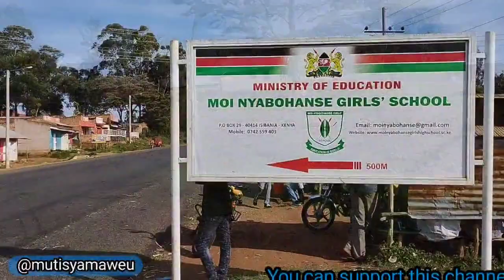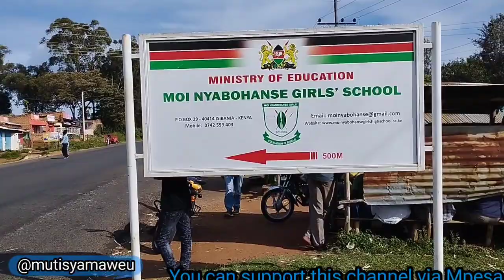A village with the most YouTubers in the world! Nyabohanse